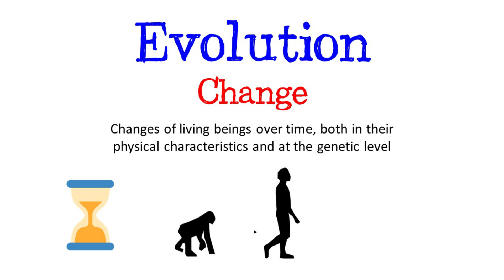🐵 What is Evolution? ⌛️ [Fast and Easy] | BIOLOGY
ACC teaches you and explains step by step what is evolution quickly and easily

Title: At The Fair
Artist: The Green Orbs
Genre: Children's